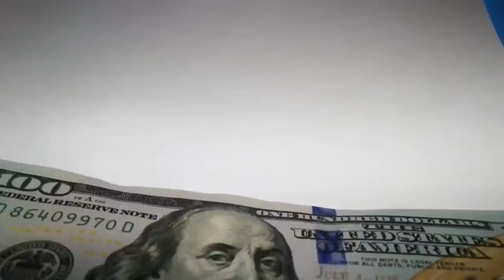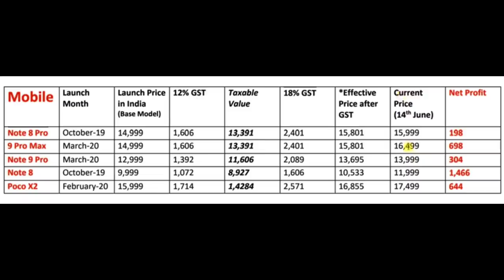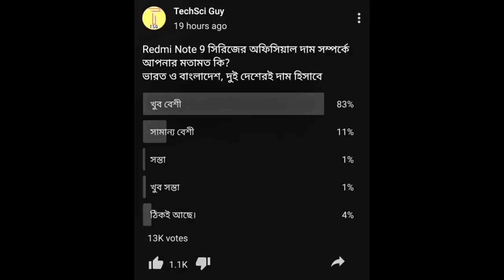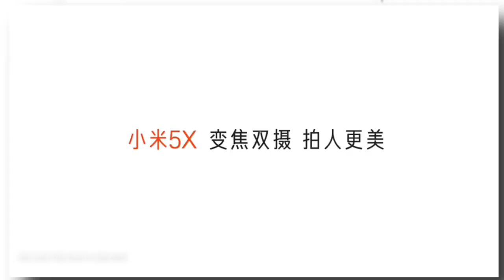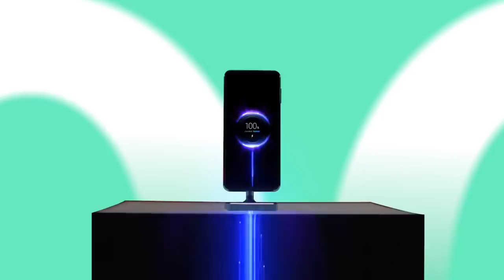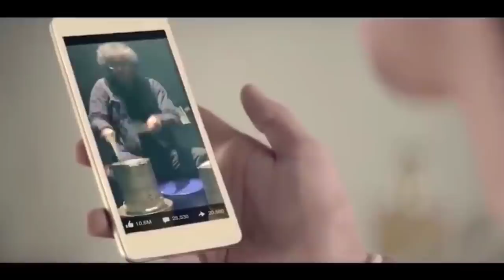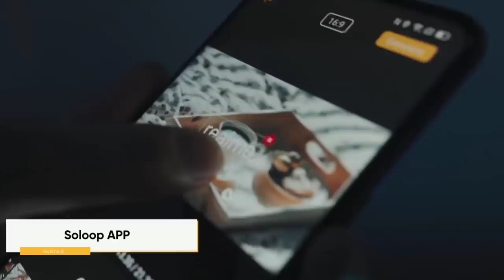Redmi Note 9 | Redmi Note 9s | Redmi Note 9 pro | Redmi Note9 Pro Max | Realme 6 | Price Hike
Redmi Note 9, Redmi Note 9s, Redmi Note 9 pro, Redmi Note9 Pro Max, Realme 6, Smarphone Priice Hike